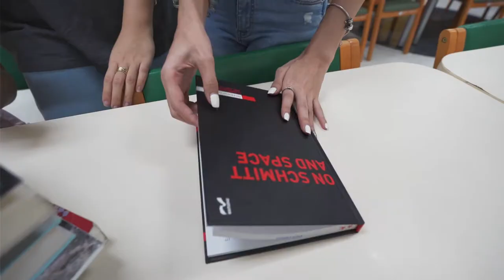PPE Campus Tour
Visit the Philosophy, Politics and Economics International Program (PPE), Thammasat University. Learn about the buildings, history, and student life among historic places.
Tour led by PPE students.